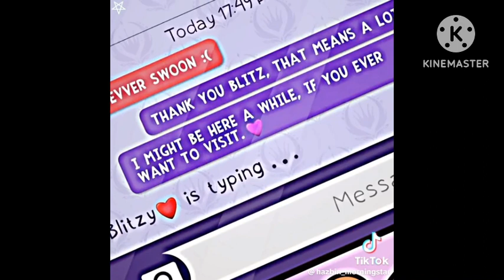Helluva boss TikToks #2